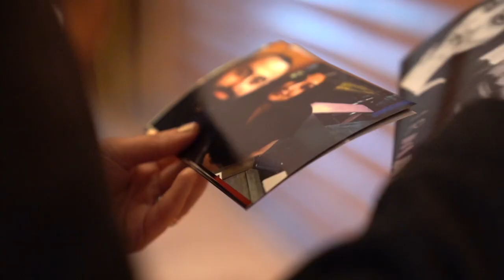RUYA GIBI EVLILIK TEKLIFI.....PROPOSAL ❤️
O beni dunyanin en mutlu insani yapti ♥
CANSU & CANER

Decor: Ezra Events
Videography: Metin Polat/PrimePhotography
Photography: SG Photography